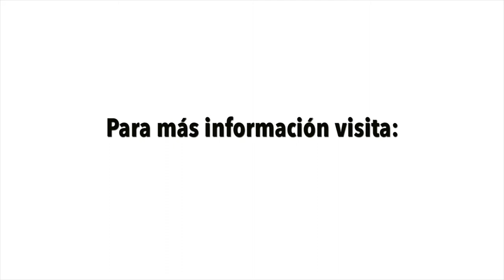Día Mundial de las Abejas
Todos los años en este día la atención del público mundial se verá atraída por la importancia de preservar las abejas y otros polinizadores